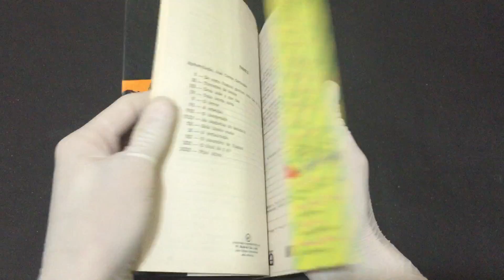IMG 9537O Alienista